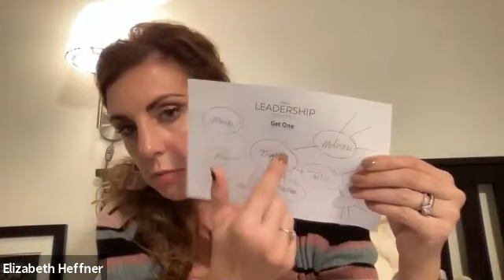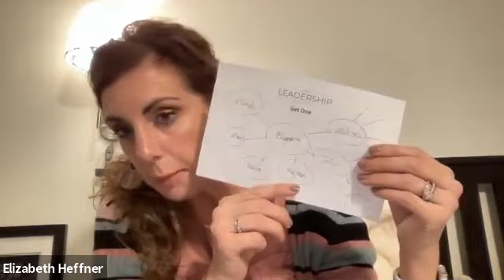RYP Special call. Becoming an entrepreneur not just self employed.